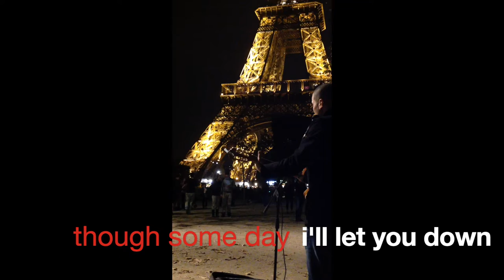Think of me know and then - Dennis Montgomerie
Nostalgic Song - written and performed (Dennis Montgomerie) and recorded (Tony Brady) on an old second hand Phillips Reel to Reel Tape deck in 1974, in country NSW. In about 2010 original tape was found and digitised for fun.
Put away/filed as such and forgotten in the mirada of other pieces of music.
 In 2014 I videoed an street scene in Parc du Champ de Mars-Paris, while on holiday, again archived for 8 years.
In September 2022, I came across the digital version of "Think of me now and then" an set about making it into a short video clip using the Paris street scene that fitted the mood and length. A project for fun.
Thanks Dennis for the song - I made you young again and what more fitting a place for a love song than under the Eiffel Tower.  Cheers Mate.